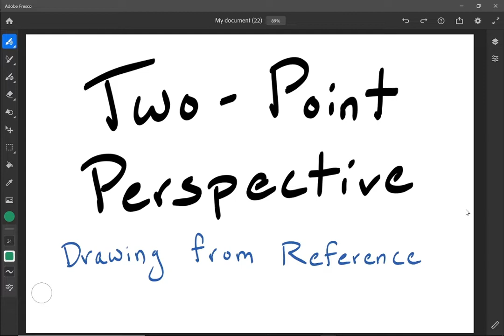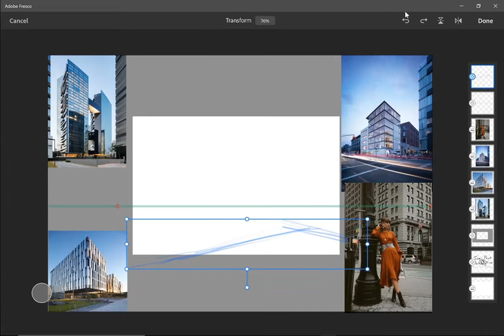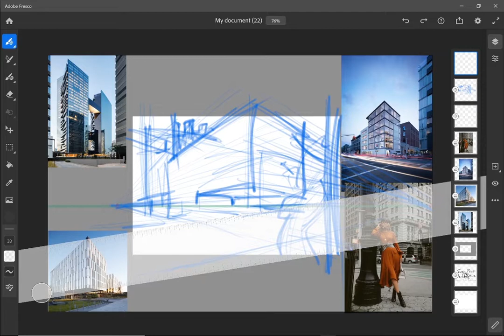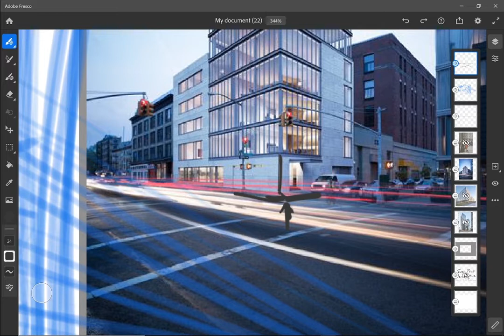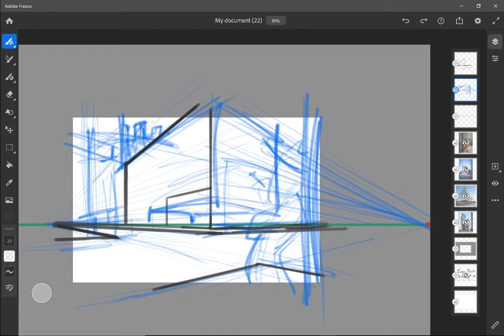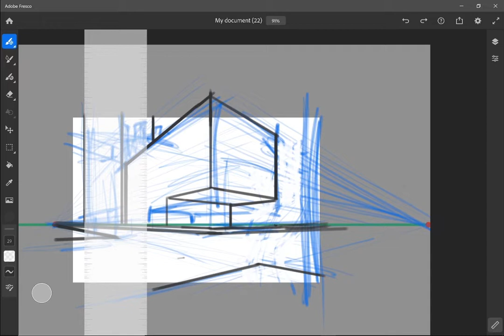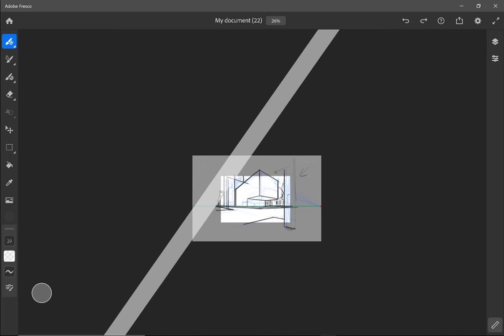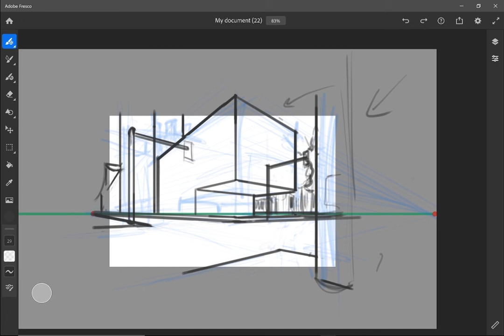Two-Point Perspective - Drawing with reference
This workshop will be using our own individual references we gathered from the previous week to create a unique two-point perspective picture. This could be an outside picture, inside, or of a car or some combination of those three.

Materials Needed:
- Your own Reference Photos
- Pencil
- Paper (and extra paper to tape to the edges)
- Eraser
- Ruler